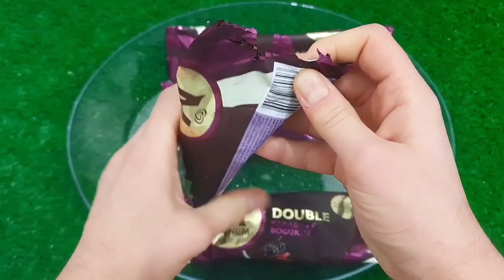Experiment: Balloons of Fanta, Pepsi, Sprite, Mtn Dew, Sodas, Coca-Cola vs Mentos in Big Underground